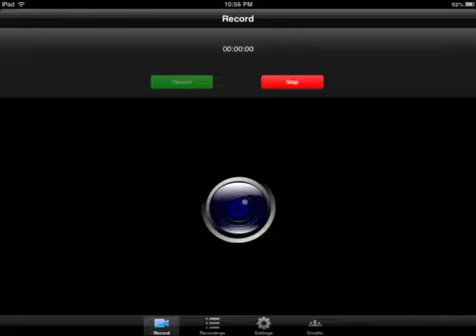MCPE Recording Test